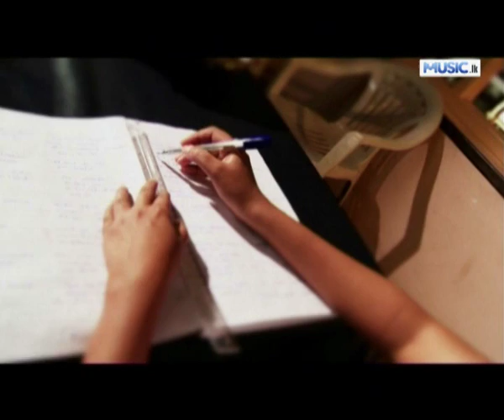Samugena Yannata - Dinidu Nadeeshan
Melody - Sarath Wijewardhana
Lyrics - Prasanna kumara dammalage
Video Production - Video Nine

Samugena yannata awasara dennam
hakinam oya hata meya itu kara denna

සමුගෙන යන්නට අවසර දෙන්නම්
හැකිනම් ඔබහට මෙය ඉටු කර දෙන්න